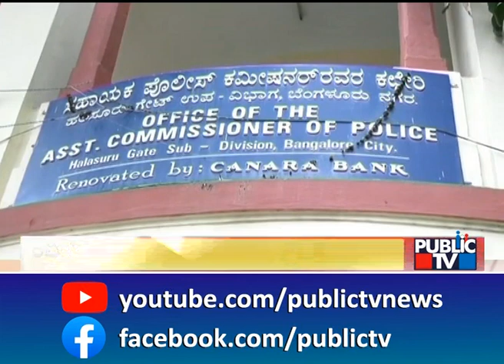Voter Data Theft Case: Police Arrest Chilume Founder Ravikumar | Public TV